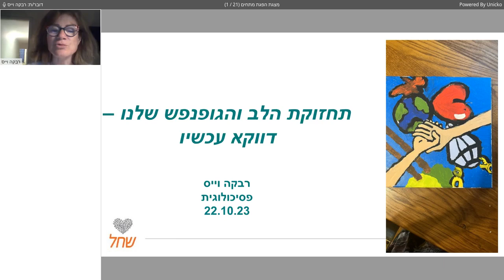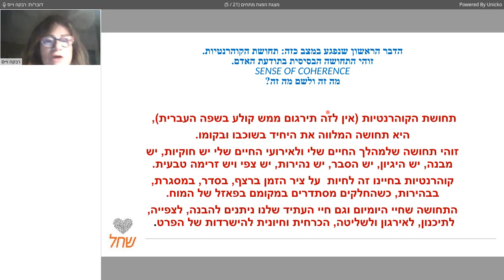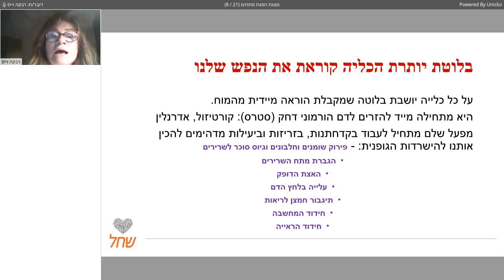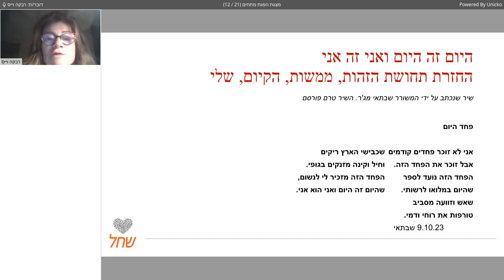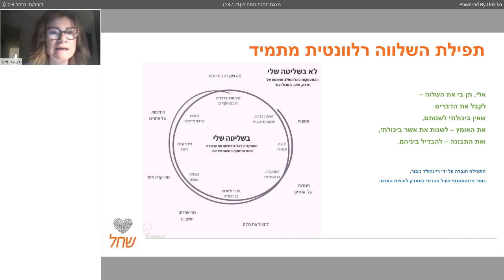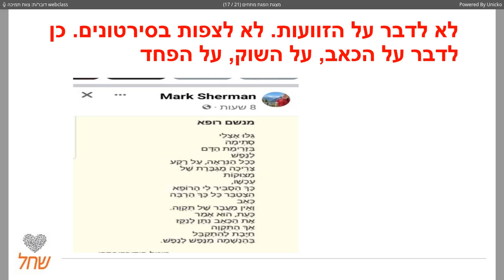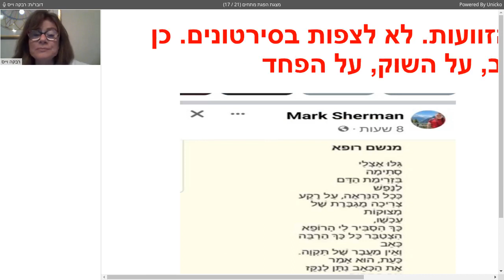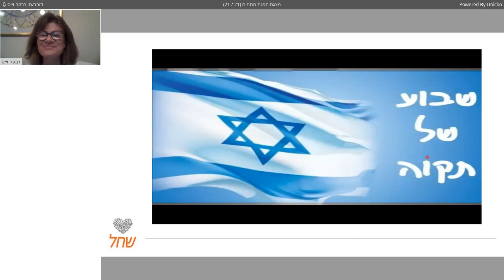וובינר בנושא: "גוף ונפש במלחמה: כללי אצבע לשמירת החוסן"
וובינר עם הפסיכולוגית רבקה וייס,
מתן כללי אצבע: מה עושים כדי לשמור על החוסן שלנו?
הנחיות לשמירה על הגוף והנפש לנוכח החרדה, העצב ושלל הרגשות האחרים שאנחנו חווים מאז ה 7.10 .